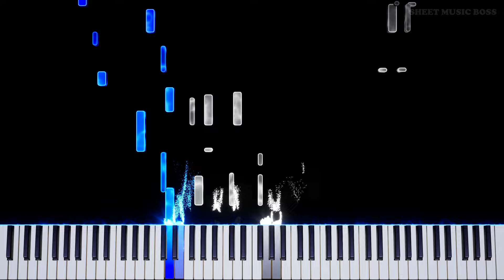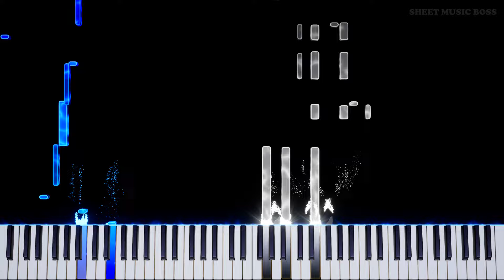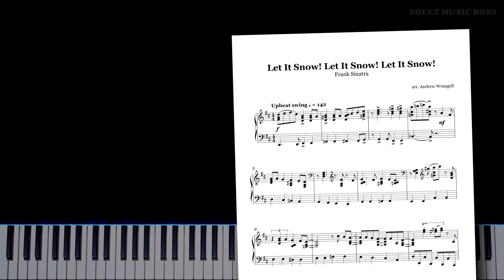Frank Sinatra - Let It Snow! Let It Snow! Let It Snow! - Piano Tutorial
❄ no chance of that here in Brisbane, but we can dream... ❄

LetItSnow is one of those Christmas tunes that you just can't escape - even down here in the Southern Hemisphere! Enjoy this winter xmas music :)

Let It Snow! Let It Snow! Let It Snow! by Frank Sinatra